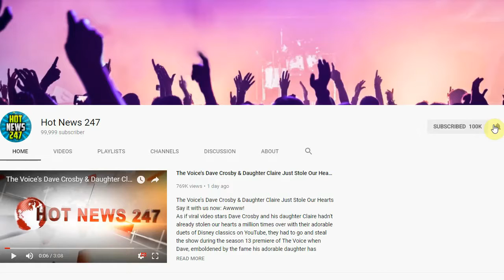Alleged Gangster Wanted By FBI, Considered ‘Extremely Dangerous’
According to _Channel 2 Action News_, the FBI is asking for the public’s help to find a man who has been named one of Georgia’s Most Wanted.